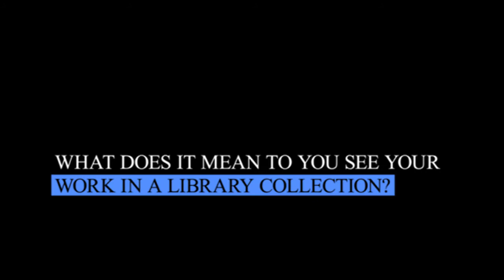Reader of the Week: Darrel McLeod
Join Governor General’s Award winning author and Sooke resident Darrel McLeod as he chats about reading, writing, and libraries.